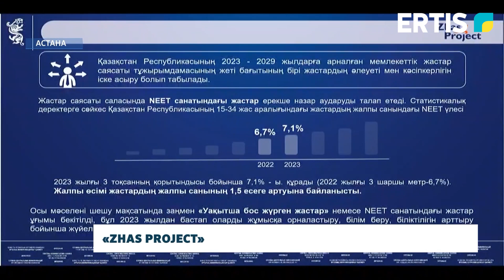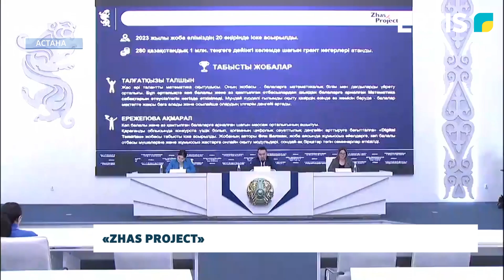«Zhas project»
В текущем году 10 неправительственных организаций в рамках конкурса «Zhas project» предоставят 280 малых грантов каждый в размере до 1 миллиона тенге в трёх городах и 17 областях Казахстана. Об этом на площадке Службы центральных коммуникаций рассказали представители Центра поддержки гражданских инициатив. Смотрим далее.